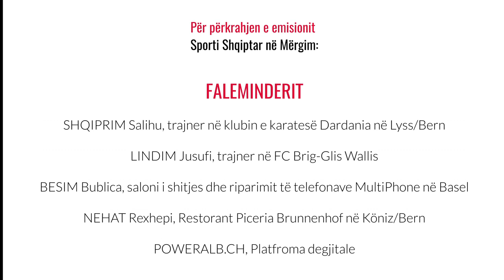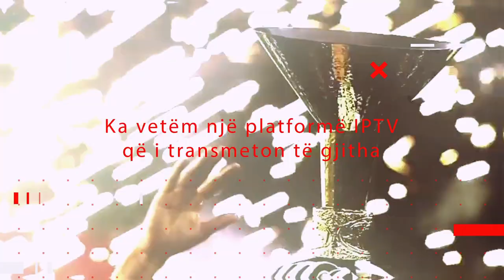Sporti Shqiptar në Mërgim 53 (29.11.20) Amir Bilalli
Sporti Shqiptar në Mërgim, emisioni i 53-të, kushtuar futbollistit të FC Academica Clinceni-t, Amir Bilallit

Autor dhe Udhëheqës i emisionit

Kasam Selimi

Mbështetje mediale: TV2 Gostivar, Muharrem Shaqiri

Për përkrahje të emisionit Sporti Shqiptar në Mërgim, i
FALËNDEROJ

SHQIPRIM Salihun, trajner në klubin e karatesë Dardania në Lyss/Bern

LINDIM JUSUFIN, trajner në FC Brig-Glis Wallis

BESIM Bublicen, saloni i shitjes dhe riparimit të telefonave MultiPhone në Basel

NEHAT Rexhepin, Restorant Piceria Brunnenhof në Köniz/Bern

Poweralb, platformë digjitale